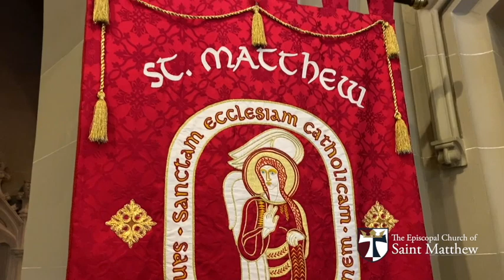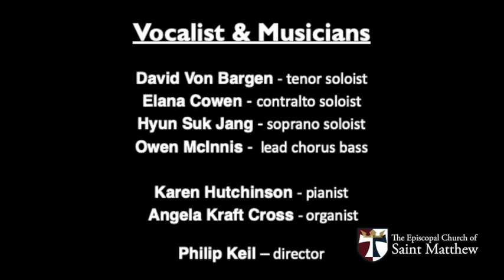Handel's Messiah Concert 2020 - Episcopal Church of St. Matthew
Join our Chancel Choir, soloists and clergy for the annual Christmas presentation of Handel's Messiah.

David Von Bargen, tenor soloist
Owen McInnis, lead chorus bass
Elana Cowen, contralto soloist
Hyun Suk Jang, soprano soloist
Philip Keil, director